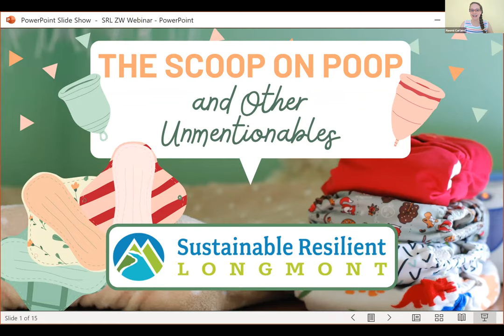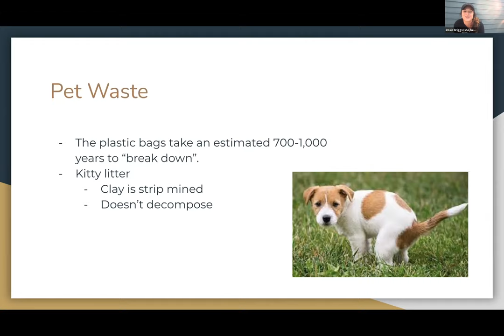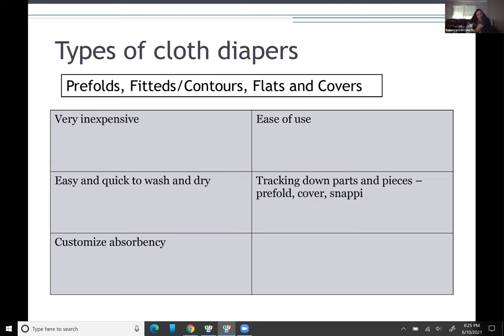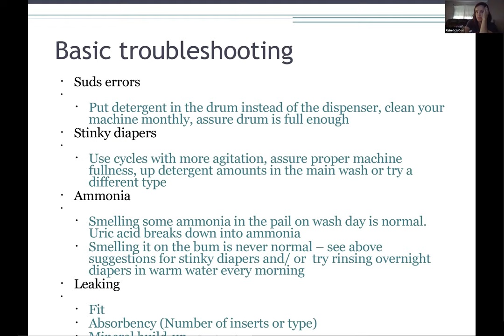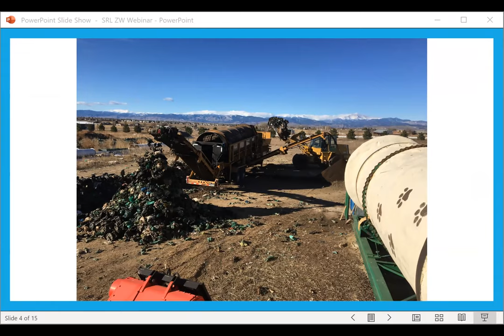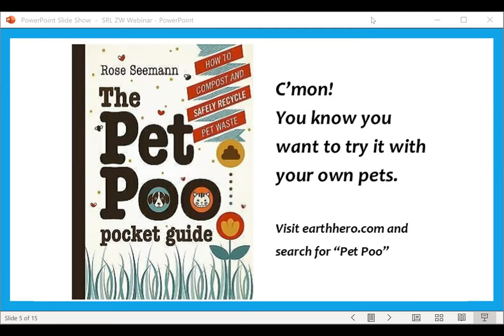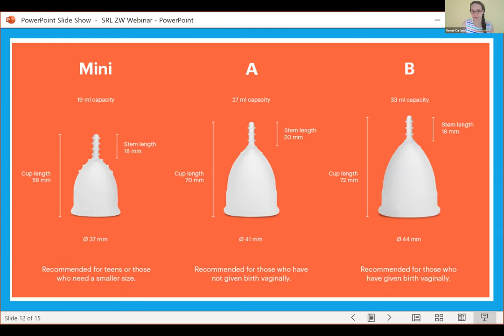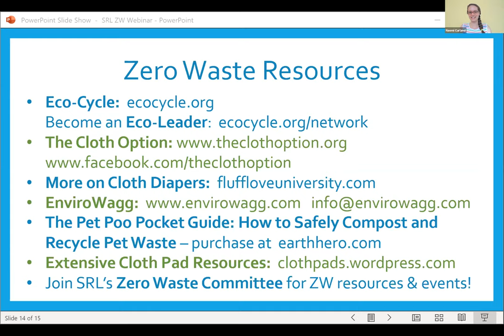The Scoop on Poop and Other Unmentionables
Every body produces biological waste, but what other waste streams arise as a result? Learn about the environmental impact of disposable diapers, pet waste, and menstrual products, and discover sustainable alternatives to lighten our landfills.

SRL Zero Waste Committee Chair Naomi Curland presents alongside these sustainability experts:
Rosie Briggs, Eco-Cycle
Rebecca Cox, The Cloth Option
Rose Seeman, EnviroWagg & Enviro Pet Waste Network

The Pet Poo Pocket Guide: How to Safely Compost and Recycle Pet Waste